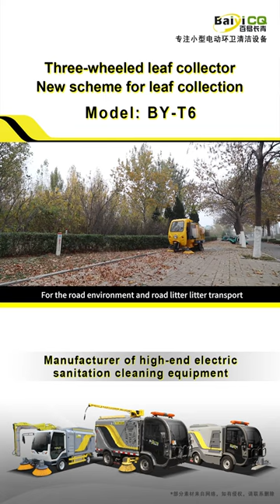leaf collection Tricycle fast cleaning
Jinan Baiyi Environmental Protection Technology Co., Ltd, It is an innovative enterprise which engaged in the research and development, production, sales and service of urban cleaning equipment and electric sanitation equipment. The products consist of 7 series of multi-functional high-pressure road washing vehicles, leaf collection vehicles, electric sweeping vehicles, deep washing road sweeper, Electric garbage truck, electric water tanker vehicle, electric trash bin transport trucks, and more than forty models of product portfolios.our equipments have been exported to European, American, Aisan and South East market，middle East.